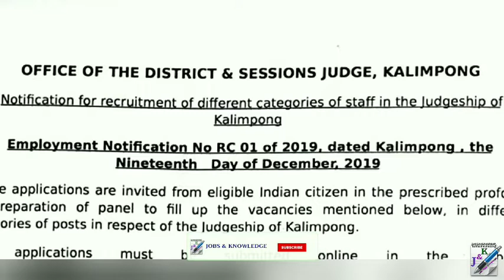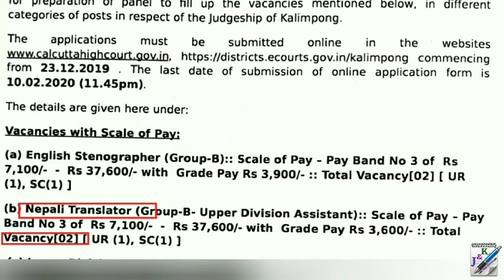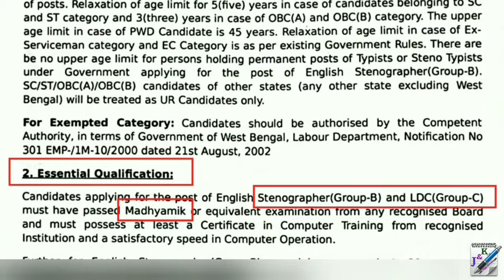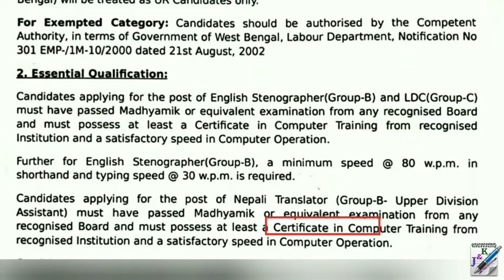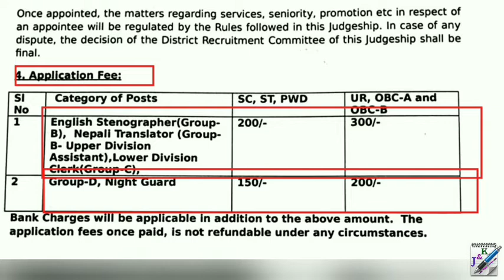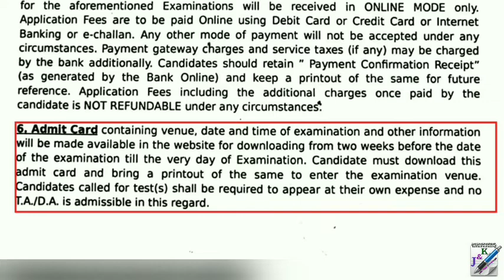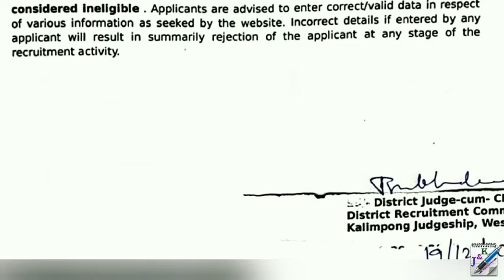District judge Recruitment Kalimpong | Group D, LDC, Nigh Guard recruitment